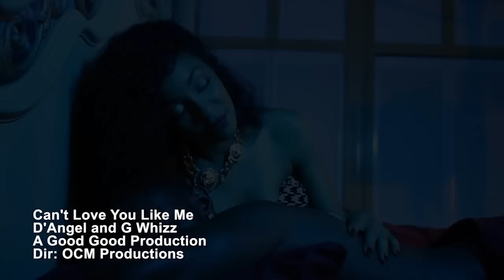D'Angel & G-Whizz - Cant Love You Like Me (Official Video)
D'Angel & G-Whizz - Cant Love You Like Me
A Good Good Productions
Dir: OCM Productions